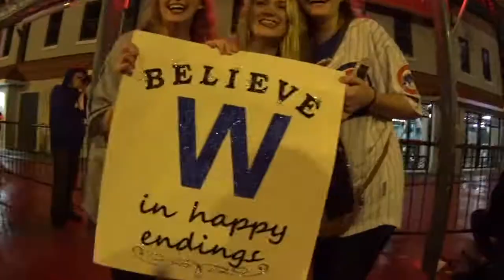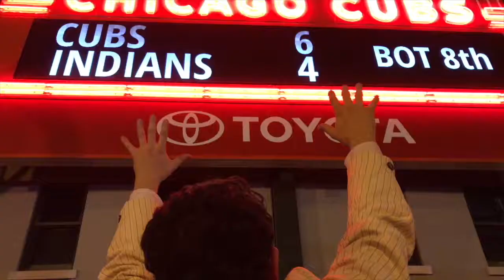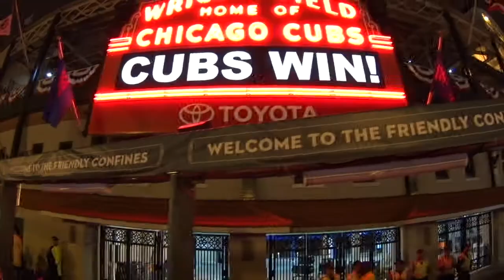Fly The W! CUBS WINS WORLD SERIES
The moment diehard Cubs Fans have been praying for!